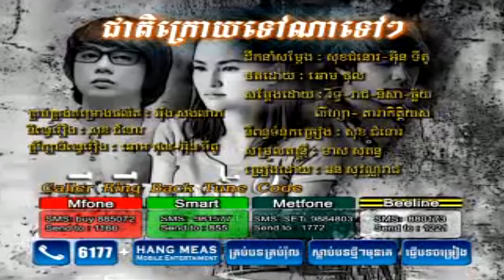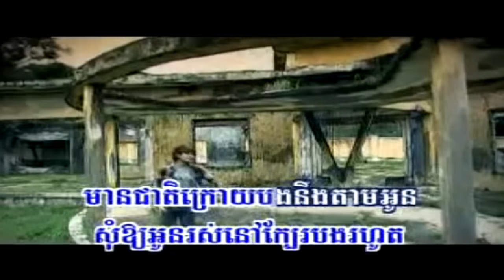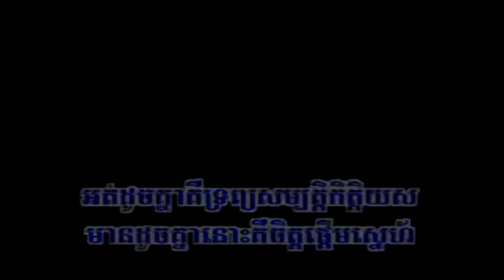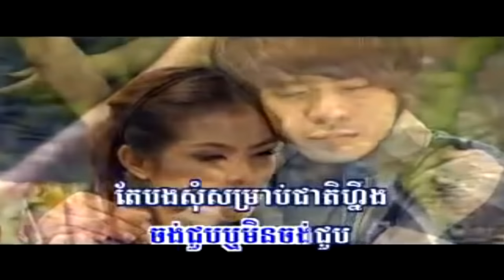ជាតិក្រោយទៅណាទៅៗ ភ្លេងសុទ្ធ ឆន សុវណ្ណារាជ Karaoke For Sing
មានជាតិក្រោយទៅណាទៅៗ ភ្លេងសុទ្ធ
ច្រៀងដោយ: ឆន សុវណ្ណារាជ
Channel: Sun Sil
ស៊ុន ស៊ីល